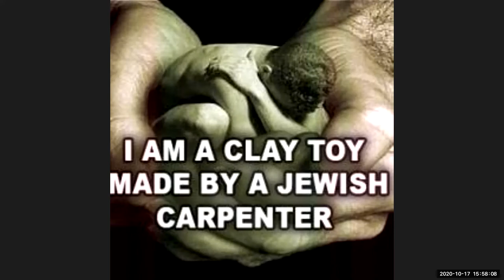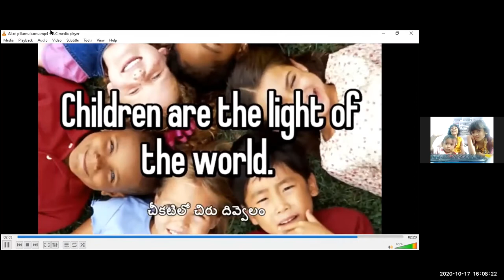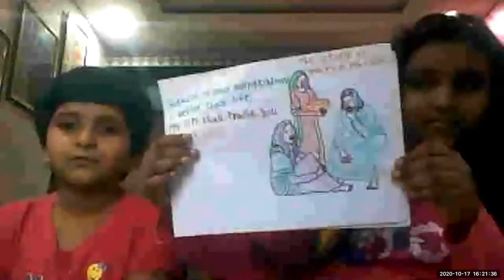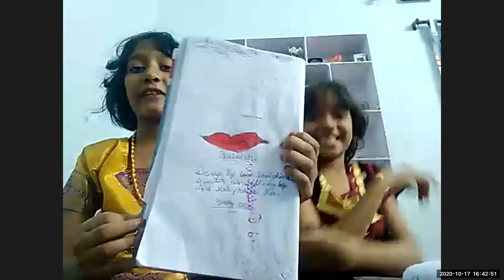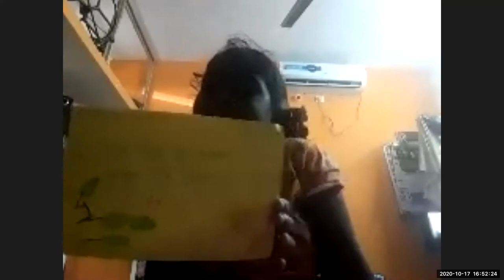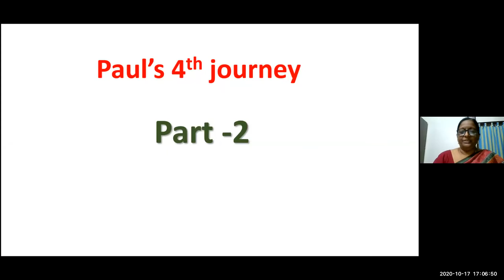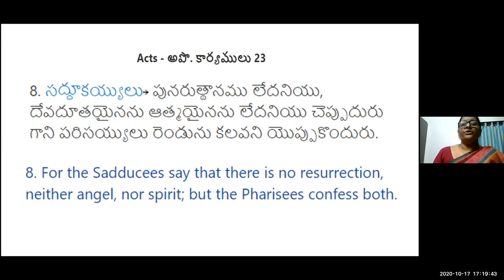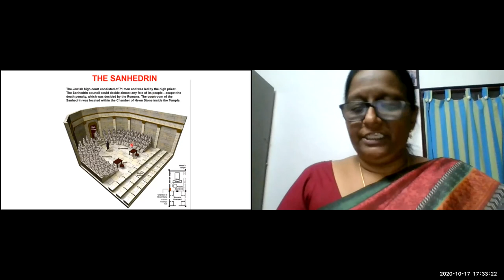LW & KGT CHILDREN CLUB ~ 17 OCT 2020 ~ DAY# 195 ~ THE LAST JOURNEY OF PAUL ~ LESSON BY SHYAMALA